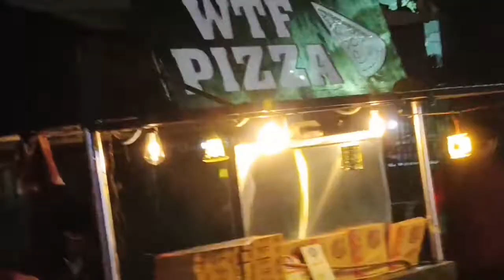Full Desi Jugaad 😂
❤️Poora room saaf kar dala ❤️

❤️Bohot saari jugaad karke kaam aakhir ho hi gaya❤️

❤️Thanks for your love and support & Do watch my old videos you will defiantly gonna enjoy them❤️